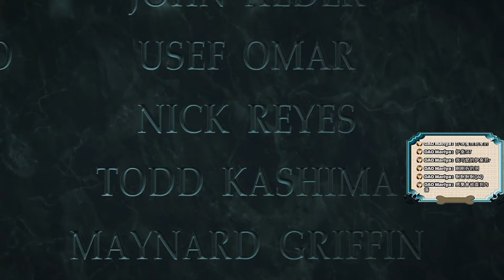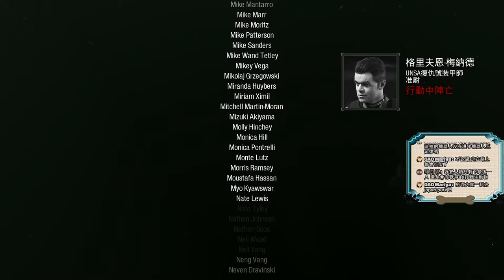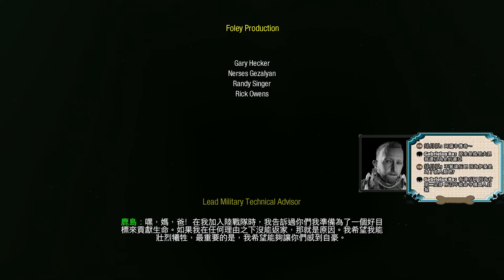千鳥「決勝時刻 無盡戰爭」老手 EP.35 遺言 (完結篇)